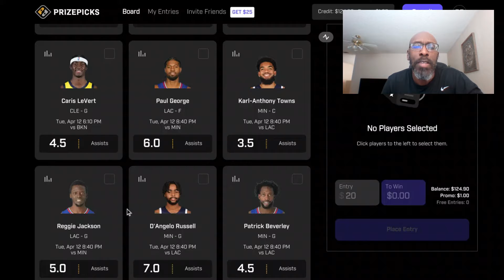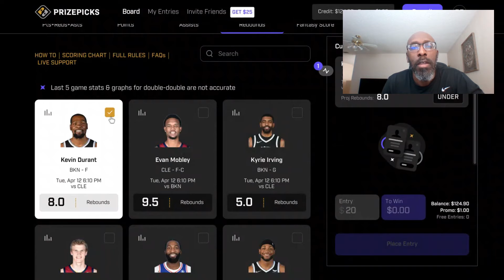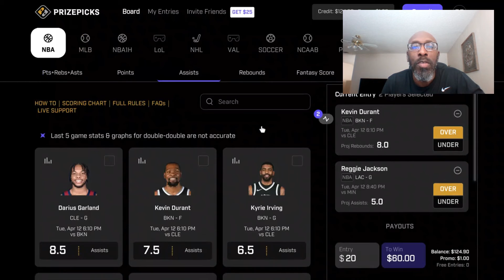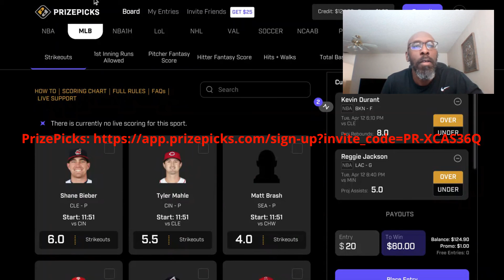PRIZEPICKS NBA TONIGHT WINNING STRATEGY AND PICKS | TUESDAY 4/12/22